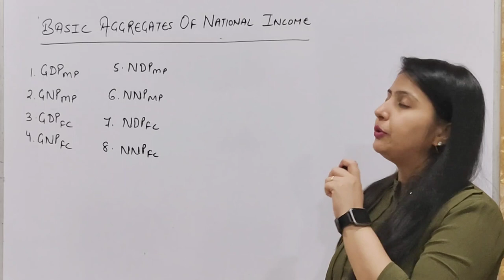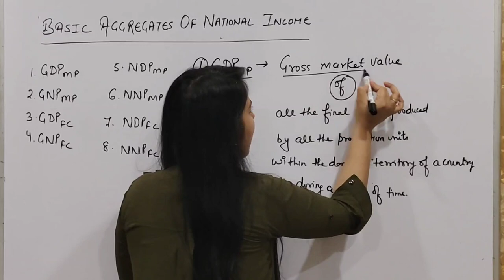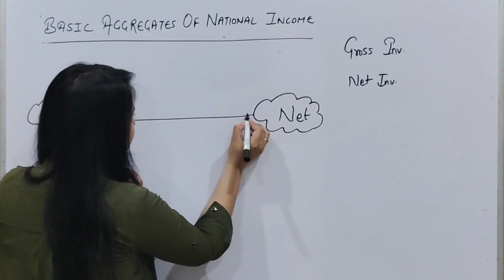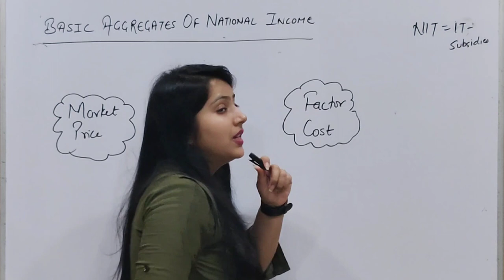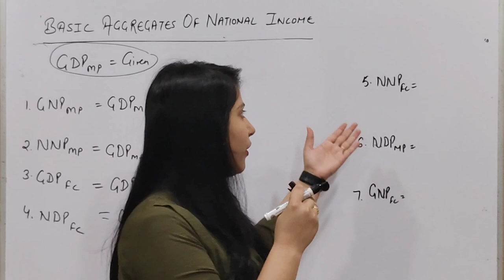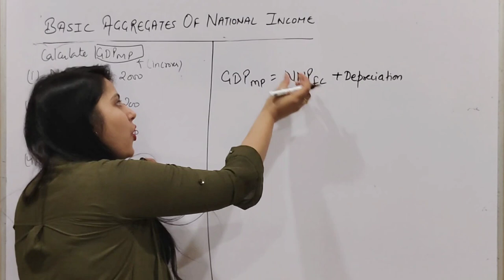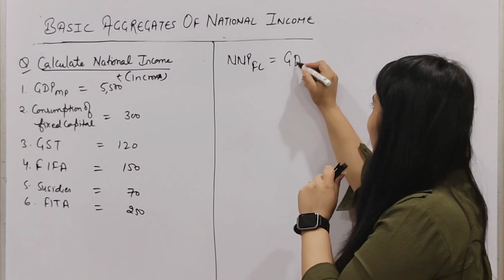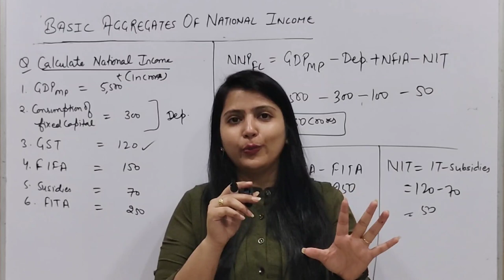National Income Numericals | Easiest way| Macroeconomics Class 12 | By Kajol Saini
🎓 Strengthen your grasp of macroeconomics and ensure success in your national income exam by watching this video. Let's conquer those macroeconomic challenges together!